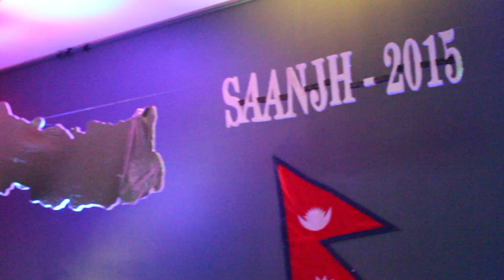Nima Rumba in San Francisco performing Priti Basyo for Nepal Earthquake Relief 2015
Nima Rumba performing Priti Basyo with band in San Francisco for NANC Nepal Earthquake Relief Fundraiser at St. Mary's Cathedral event center.
Bijay Adhikari - Guitarist
Anupam Rai - Bass
Sam Gurung - Drums
Jay Malla - Guitar